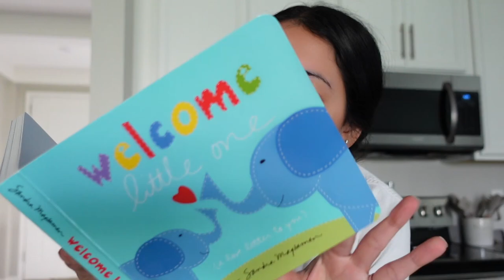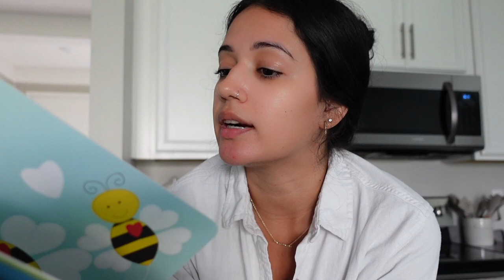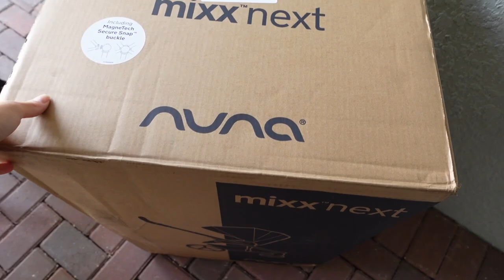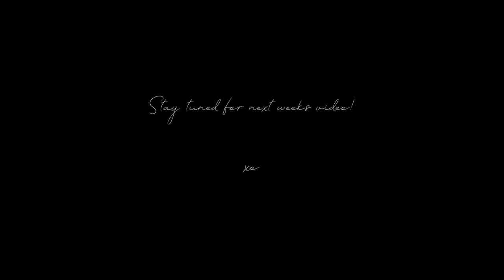*realistic* week in my life | painting the nursery, nuna mixx stroller, baby clothes haul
xo